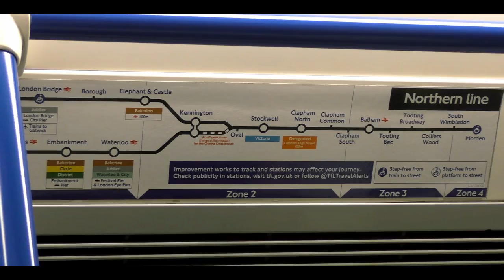Fizical Danger - I Love The Weekend ft. Zoie Smith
Fizical Danger's DEBUT SINGLE "I Love The Weekend" featuring Zoie Smith

Produced by Basslinefiz

Dancer: @Ollyengele

Filmed & Edited by Nathaniel Media (AATV)

Pre-Order on iTunes 30.06.17

Available 14.07.17!!

Follow @Basslinefiz @Dappadanent on Social Media.